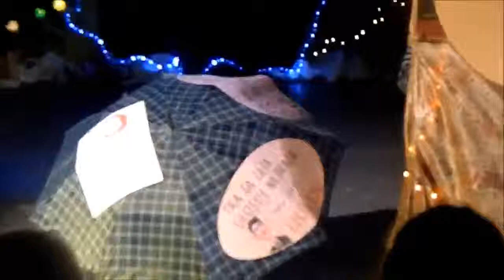Wieczór Trzech Króli w Szczuczynie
Wieczór Trzech Króli - 6 stycznia 2015 r.